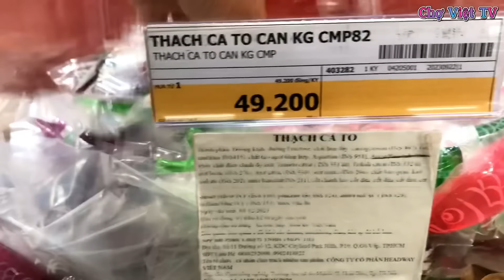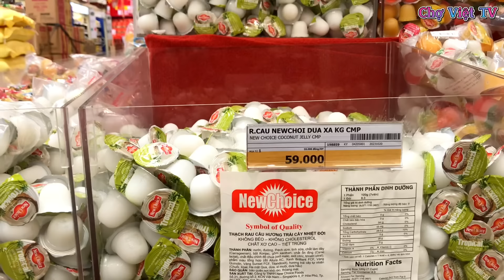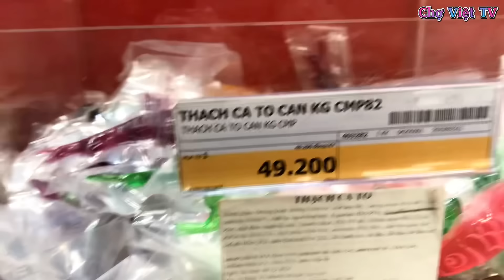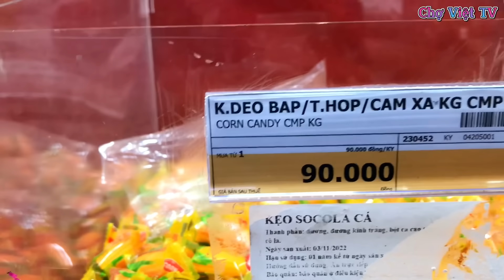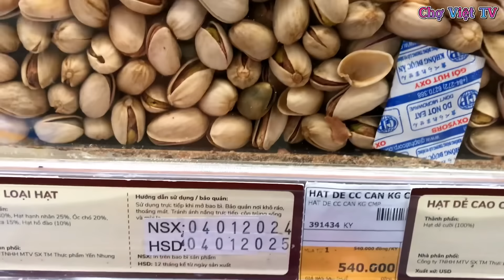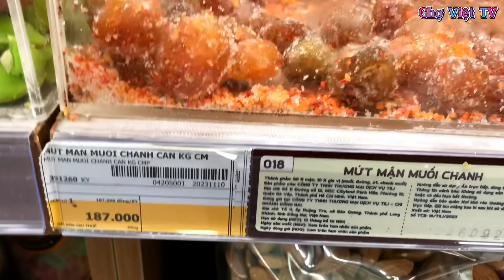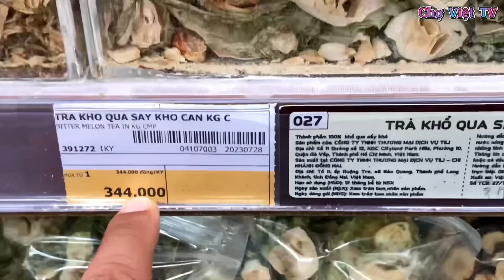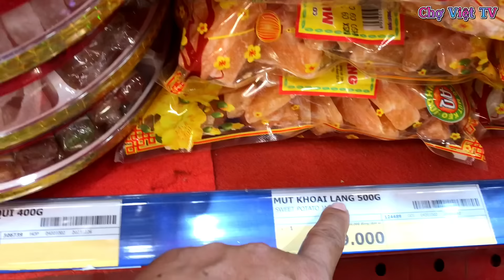Không Khí Đón Tết Và Giá Bánh Kẹo Tết 2024 Tại Siêu Thị Mega Market Biên Hòa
Siêu thị Mega Market hay người dân vẫn thường gọi là siêu thị Metro là một trong những hệ thống siêu thị tại Việt Nam đa dạng phong phú về các mặt hàng cũng như giá thành khá rẻ,khi những ngày cận tết thì siêu thị Mega market còn có thêm nhiều loại hàng hoá đặc trưng hơn để phục vụ người dân như bánh chưng,bánh tét và đặc biệt là bánh kẹo tết.Tết 2024 đang cận kề và Mega market đã khoác lên mình một chiếc áo mới tuyệt đẹp của mùa xuân khi trang hoàng rực rỡ với nhiều màu sắc sặc sỡ chào đón năm mới 2024,hôm nay kênh Chợ Việt TV xin mời các bạn cùng ghé thăm siêu thị Mega market tại Biên Hoà để chúng ta cùng hoà mình vào không khí xuân tại đây nhé,đồng thời mình cũng xin gửi tới các bạn những hình ảnh bánh kẹo tết cũng như giá thành  của các loại bánh kẹo tết 2024 tại siêu thị Mega market Biên Hoà nha